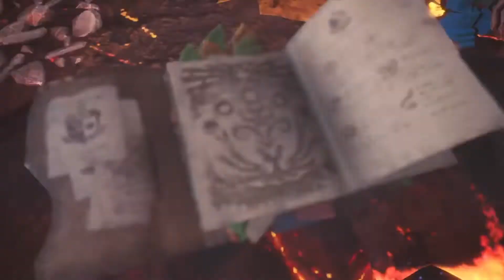[Monster Hunter World] 9☆ The Thronetaker - Temp Nergigante/Lunastra/Teostra - 4'15"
Last night on stream I tied my record of 4'21" and since I had a few hours this morning before my flight I gave it another shot, bang bang.

There is such a massive difference in Defense and HP modifiers each attempt that it was really throwing me off getting everything in sync.

I was finally able to the Teostra fight to initiate with a stagger like I wanted and that gave me the additional few seconds I needed.

With this, I'm done with Thronetaker.

[Note: My daughter clearly is over this Event too as you can see during the Teostra kill.]

[Music]
Shinobi S - War

[Image]
GRRM - Game of Thrones